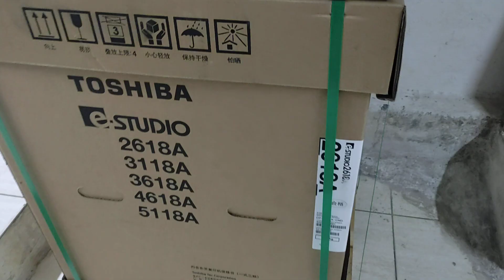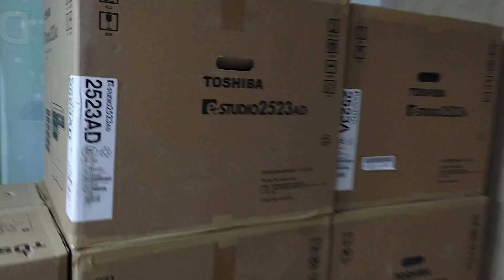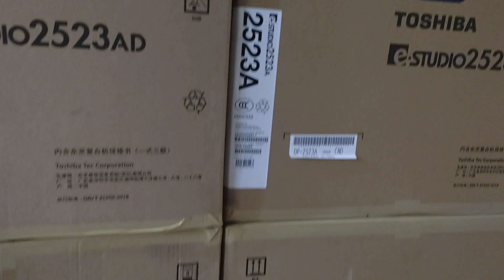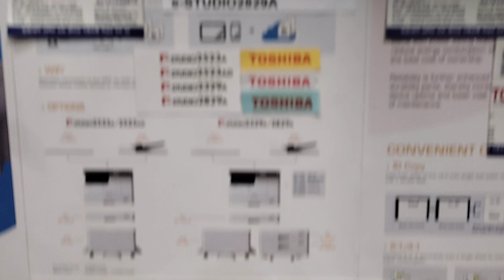Toshiba E-Studio 3118A B & W copier Machine New universal office wholesale office 01757550875